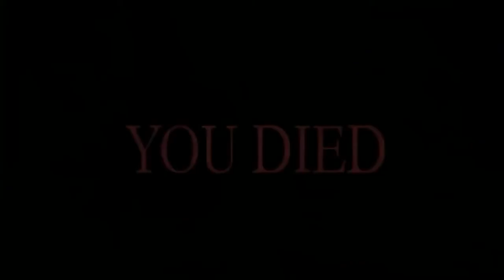Ultimate Chicken Horse: YEET THE MAINFRAME!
It's time for another episode of Ultimate Chicken Horse with Deven, Dead Diiva and special guest player Clever Username! Who will be the Ultimate Chicken in the mainframe?? Well, if you watched the last episode, surely you can guess..

Funny moments!

Players:
Deven
Dead Diiva
Clever Username (guest)